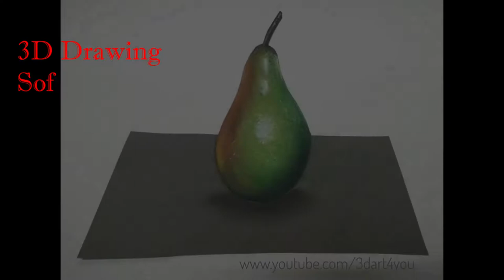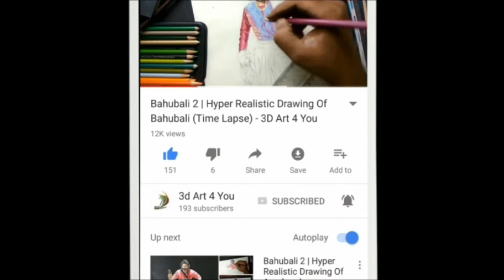Very Easy ..!! How To Draw 3D Pear With Soft Pastel Colors | Drawing 3D Pear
How To Draw 3D Pear With Soft Pastel Colors | Drawing 3D Pear